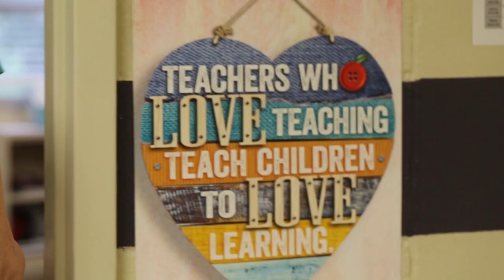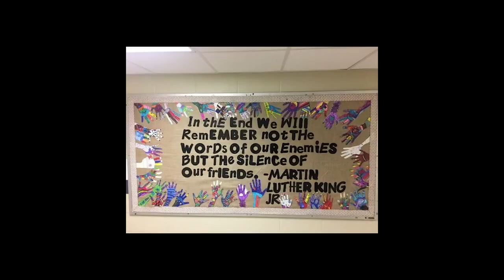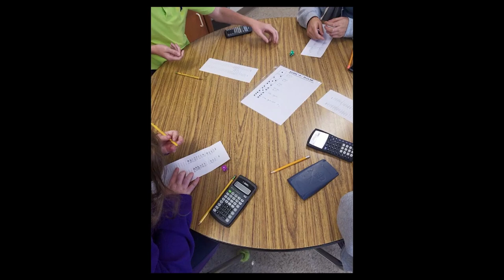Concord Academy : What We Do (HD 1080p)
What's so special about Concord Academy? Let our students, parents, and teachers tell you!